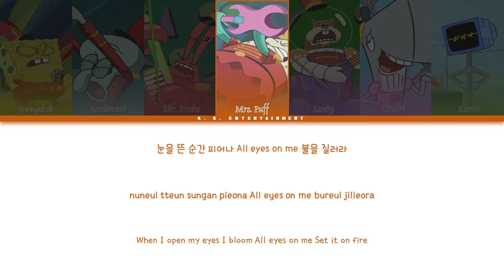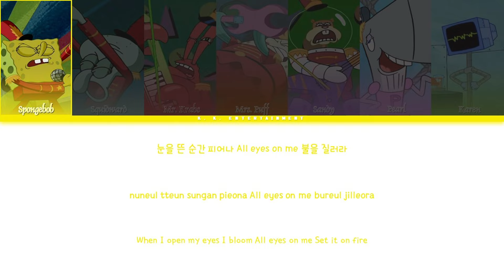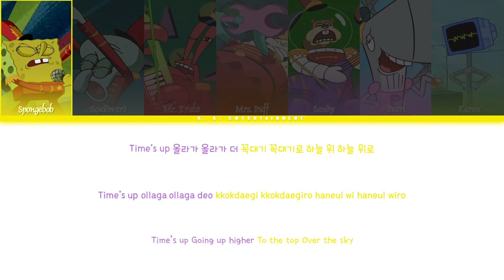SHEESH | BABYMONSTER | B-bottom x Shell-C (Spongebob AI Cover)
Finally back after the long hiatus! Our beloved patties have voted for another collab between B-bottom and Shell-C

B-bottom collaborating with the soon to debut Shell-C to show off the vocal power houses K.K. ENTERTAINMENT has in store.

Please keep supporting B-bottom (and soon Shell-C)!

Members (and official positions):
Spongebob, Main vocalist, sub rapper
Patrick, Lead rapper, sub vocalist
Squidward, Main rapper
Plankton, Lead vocalist
Mr. Krabs, Lead rapper

Shell-C members:
Sandy, Main Rapper
Pearl, Lead Rapper, sub vocalist
Mrs. Puff, Main vocalist
Karen, lead vocalist

Do not use or reupload this video without permission!

All rights are reserved to YG. Entertainment
Original song: SHEESH - BABYMONSTER